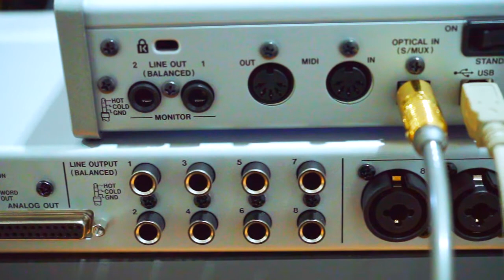TASCAM SERIES 102i & SERIES 8P DYNA, AUDIO INTERFACCE YANG BER-ADAT, APA BEDANYA YAA????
TASCAM SERIES

Hollaaaa ahirnya konten ini berhasil ge garap setelah sekian lama gak ke edit hahaha. kali ini gw ngebacot ngomongin soundcard TASCAM YANG BER-ADAT. bagi temen temen mungkin yang lagi cari soundcard yang sudah include ada ADATnya mungkin TASCAM SERIES bisa jadi jawabannya.
untuk harganya sendiri kira kira segini:

TASCAM SERIES 102i + SERIES 8P DYNA (10in & 2out)
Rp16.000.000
TASCAM SERIES 208i + 2 UNIT SERIES 8P DYNA ( 20in & 8out )
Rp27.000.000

Gimana?? dengan harga segitu kira kira termasuk murah gk yaa??
dan dpt 3 software yang lumayan oke...
btw gw pake mic baru tascam di sini
TASCAM TM-70 DYNMAIC PODCAST MICROPHONE

bagi temen temen yang mau konsul mengenai alat recording & soundsystem bisa langsung DM Instagram gw di @bangunsatrioo

THANKYOUUUUUUU!!!